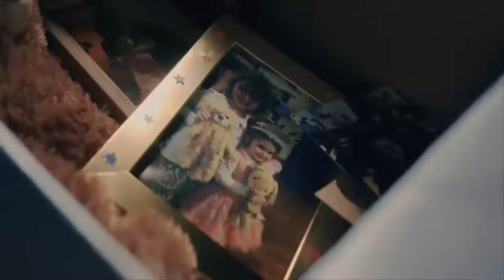M4nif3st W3st Offici4l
M4nif3st W3st   Offici4l Tr4il3r
Original video in VIDEOASIS.COM.BR video sharing Social network.